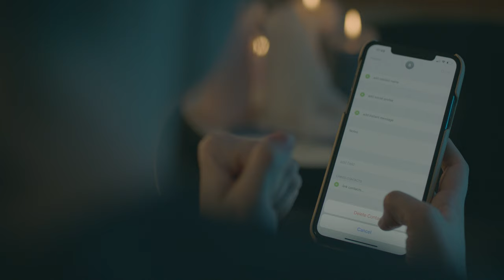Felix Caso - Lonely Nights (feat. Ynnox) (Official Music Video)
Official music video for 'Lonely Nights (feat. Ynnox)' by Felix Caso
Directed by Nicolas Heinzel

Released by REDACTED/ATLAST Records

Big thanks to the team!
Produced by Nicolai Semrau & Felix van Göns

Director: Nicolas Heinzel
DOP: Nicolai Semrau
Camera: Carsten Wiechowski, Paul Korioth, Nicolai Semrau
Lighting: Peter Wagner
Cast: Regina Hickst, Jonny Jaspers
Production Management: Elena Weber
Editing: Nicolai Semrau, Felix van Göns
Special Thanks: Regina Hickst, Tim Reuber